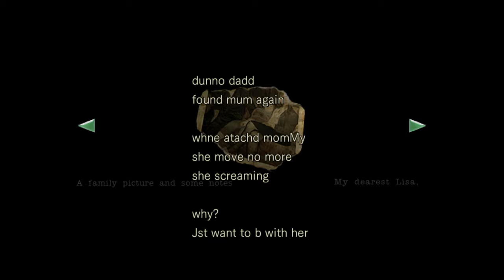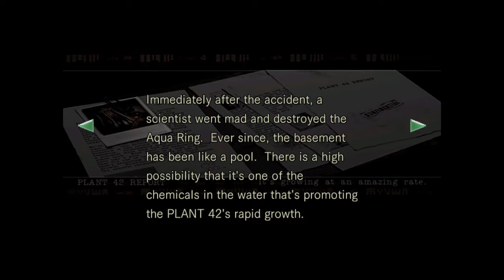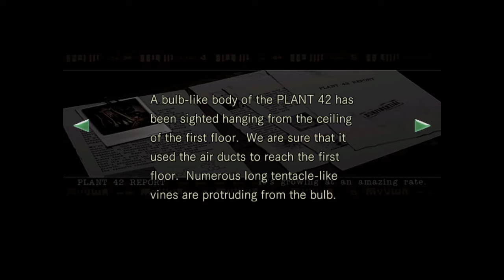Resident Evil HD Remaster [PART 2]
Sharks, snakes, and Lisa Trevor herself. Anything can happen in the next hour!